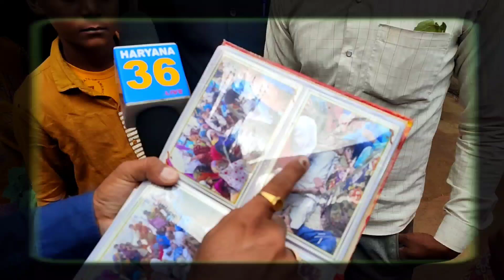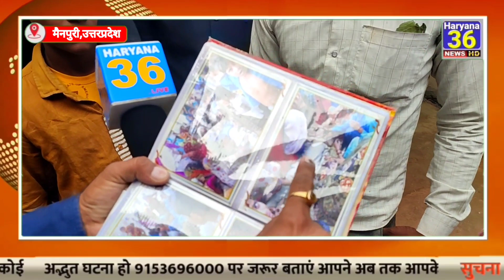चंद्रवीर के सामने जब रखी पिछले जन्म की फ़ोटो एल्बम? देखे किस किस किस को पहचाना?